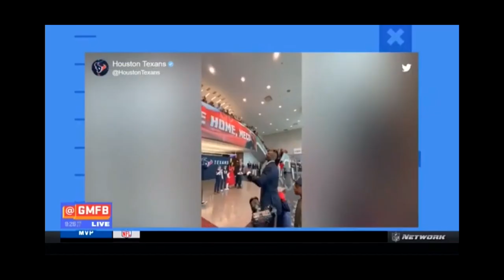A Star Is Born ( Keenan Allen hype Video 2023 )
This is about Los Angeles Charger Keenan Allen. He got his first start in the nil after injuries to WR Malcolm Floyd . I tell the story from the point of view of texans new hc demo Ryans . I hope y'all enjoy